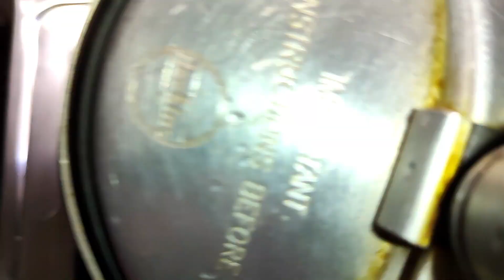Delhi Wale Chole Bhature Recipe | 100% Bhature Bhi Fulenge